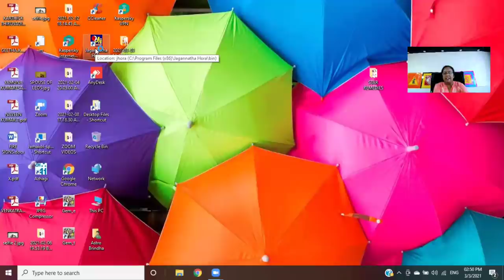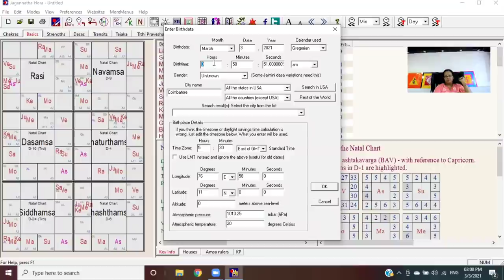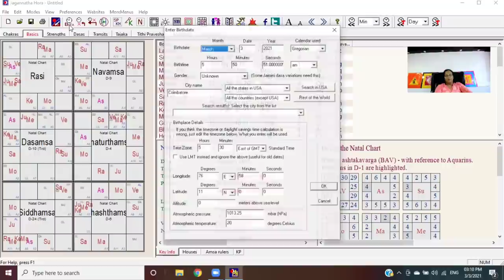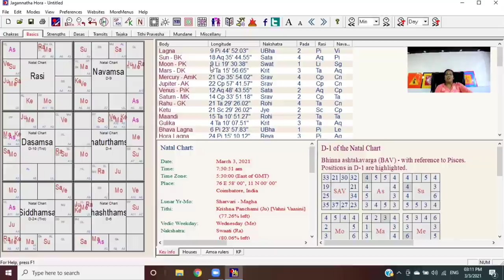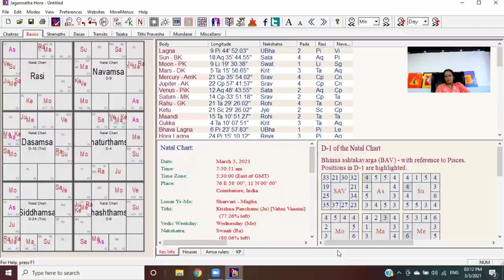செவ்வாய் ராகு சேர்க்கை Mars Rahu Conjunction Angarak Yog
🛑 FEB 22 முதல் APR - 14 வரை ரிஷபத்தில் ராகுவுடன் செவ்வாய் சேர்க்கை.
கத்தி,  நெருப்பு, வாகனம் போன்றவற்றை கவனமாக கையாள வேண்டும்.
நெருப்பின் அருகில் கவனமாக இருக்க வேண்டும்.வண்டி வாகனத்தில் சென்றால்,  வேகத்தில் நிதானம் தேவை.
Especially March 22 முதல் 30 வரை நிதானமாக இருங்கள் எதிலுமே.

From Feb 22 till April 15 Mars Rahu Conjunction in Taurus. Be very cautious in Driving, while handling sharp objects or while working in Machines or Fire or Electricity. Especially between March 22nd till March End more cautious.